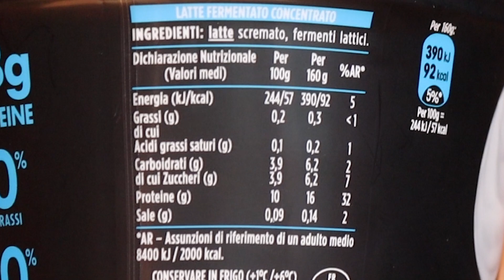HIPRO DANONE- YOGURT PROTEICO- Novità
Ciao a tutti ragazzi e benvenuti in questo nuovo video!
Oggi nuovo video recensione: HIPRO BIANCO DANONE!